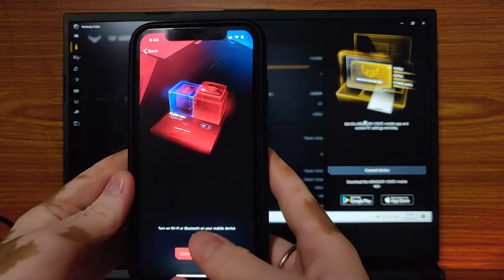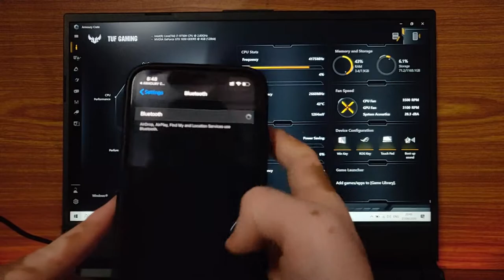Connect ASUS ROG Armoury Crate With Smartphone | Armoury Crate App | Android | IOS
In this video , I will show you about how to connect Your Asus Rog Laptop Armoury Crate App with your Smartphone Armoury Crate Apps for controls of your laptop in your smartphone .